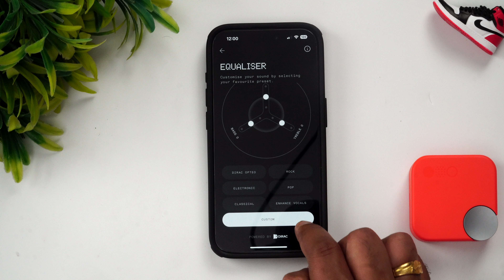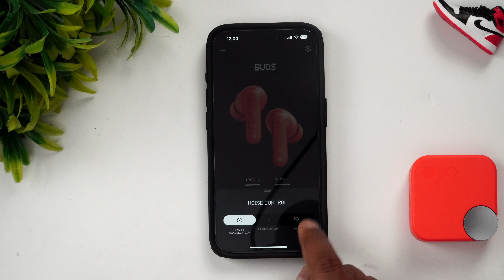Nothing ന്റെ രണ്ടു അടിപൊളി Earphone പരിചയപ്പെടാം | CMF Buds & CMF Neckband Pro 🔥